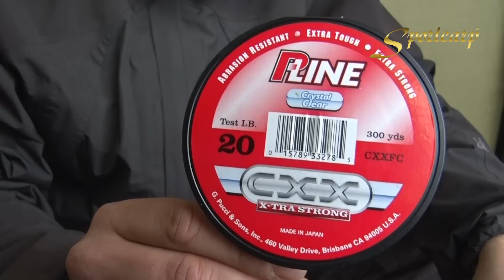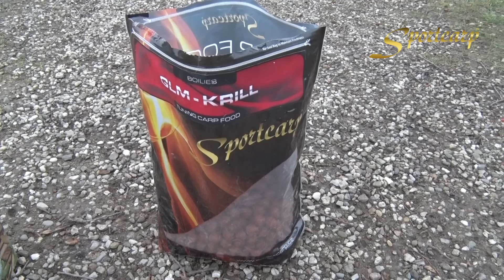Konec sezony 2015 na Tovačově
Dan s Kubou se vydali na Tovačov, kde už dnes plave pár opravdu velkých kaprů. A přesně tyto ryby byly jejich cílem...